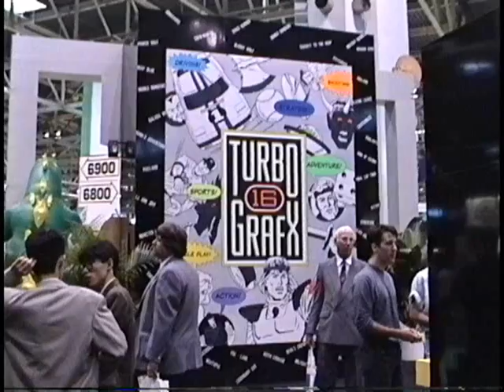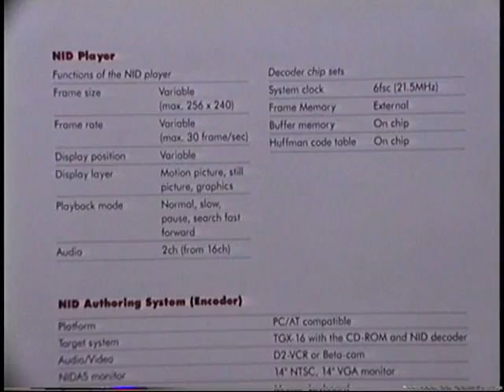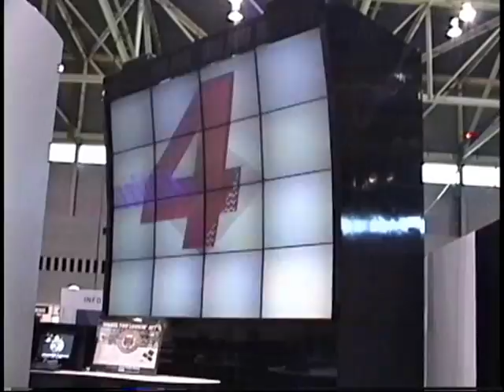1991 Summer CES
NEC's TurboGrafx-16, Sega's Genesis, and SNK's Neo-Geo take center stage in this video of the 1991 Summer Consumer Electronics show. Also footage of Commodore's CDTV, Canon's massive camcorder booth, and high end audio equipment.

If you are looking for Nintendo's booth and the Super Nintendo, I have a separate video for that on my channel.